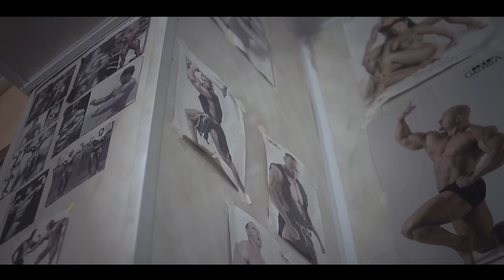Patrycja Markowska - Dzien Za Dniem (Videoclip)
Music video by Patrycja Markowska performing Dzien Za Dniem (Videoclip). (P) 2013 The copyright in this sound recording is owned by EMI Music Poland Sp. z.o.o.